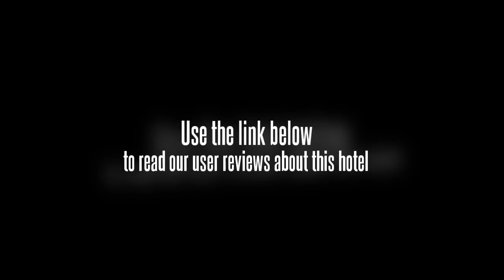Jinjiang Inn Beijing Fangzhuang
Located in Chaoyang District, the Jinjiang Inn Beijing Fangzhuang is a perfect base while in Beijing. The motel offers well-appointed rooms with air conditioning and complimentary internet access.

Dawangqiao, Beijing University of Technology and Dongdan are within driving distance of the Jinjiang Inn Beijing Fangzhuang. Beijing Capital International Airport (PEK) is a 40 minute drive from the motel. Beijing Central Business District and Zhengyangmen can be reached with a 20 minute drive. The motel's multilingual staff will be happy to share local knowledge and assist you in organising your stay in Beijing. Attractions near the motel include the Temple Of Heaven, Beijing Amusement Park and National Museum of China.